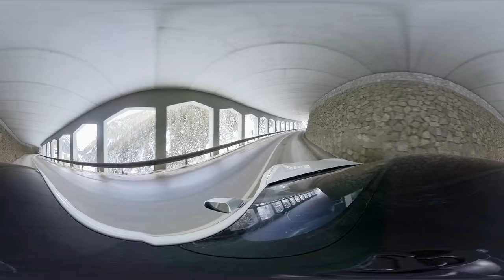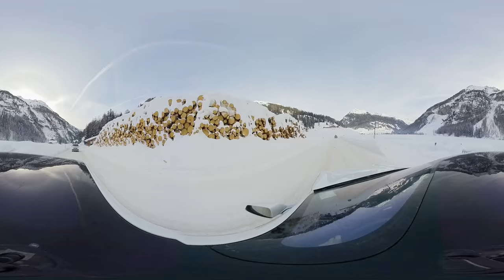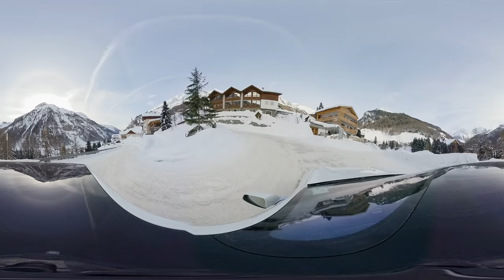W.E.S.T. 2019 - 360° Video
Leider ist meine Drohne pünktlich zum W.E.S.T. 2019 ausgefallen. Daher habe ich diesmal ein paar 360° Impressionen für euch.
Erlebt die Fahrt hinauf nach Rein in Taufers, schaut euch links und rechts der Strasse um, lauft mit uns durch den Schnee den Hang hinunter und schaut euch auf dem Wettkampfgelände um.

Ob nun auf dem Bildschirm (Bild kann mit der Maus gedreht werden), auf dem Smartphone/Tablet (einfach das Handy/Tablet in die entsprechende Richtung halten ODER (meine Empfehlung) in der VR Brille oder dem Google Cardboard genießen.

Am Besten wäre es aber, euch 2020 live dort zu treffen.

- Never look back
- Road Junkie
- Automatic
- Best Day of our Lives
- The Funk Connection

- Das Video wurde mit meiner Insta 360° ONE aufgenommen *

Erhalte beim Kauf eines Tesla Model S oder X kostenfreies Supercharging für 6 Monate

Nützliches Zubehör:

- Mircoplane Reibe *
- Maverick ET 733 Thermometer*

Mein Kameraequipment*:
- Kamera: Canon 70D
- Batteriegriff für Canon 70D
- Objektiv: Canon 24-105
- Ton: Rode Filmmaker Kit
- Stativ: Manfrotto 55XB
- Stativkopf: ManfrottoMVH502AH Pro
- Fieldmonitor: Manfrotto Digital Director

Danke!